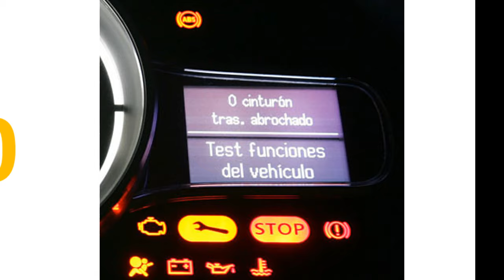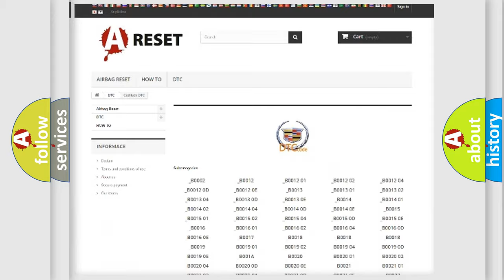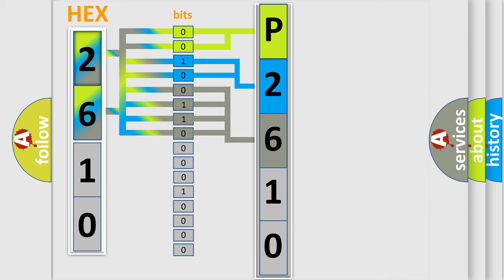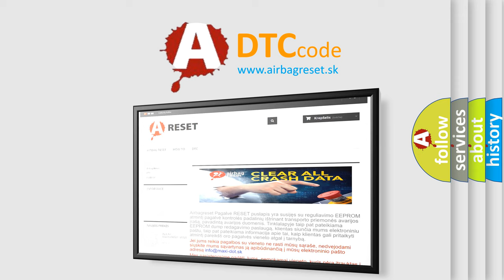DTC cadillac P2610 Short Explanation